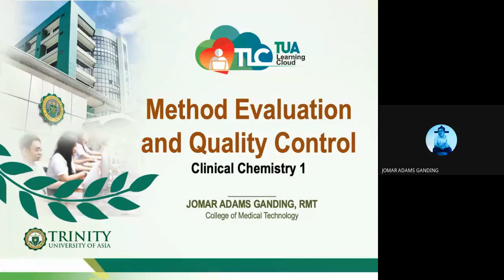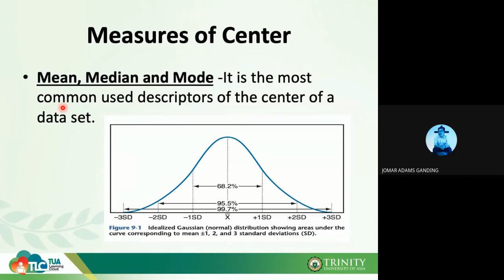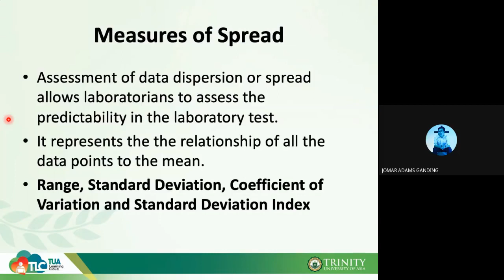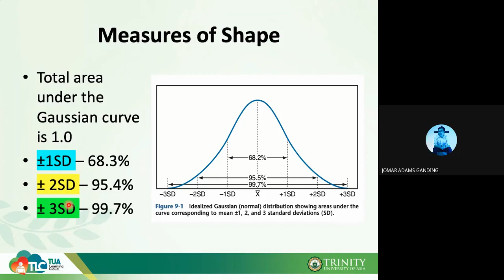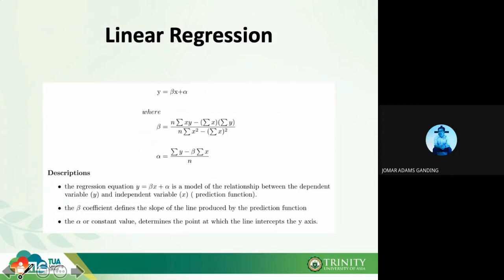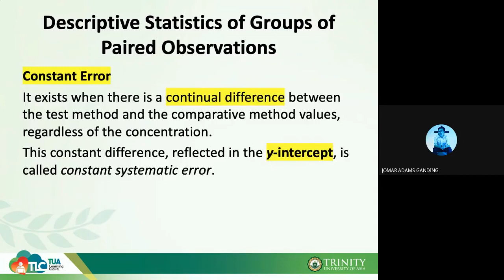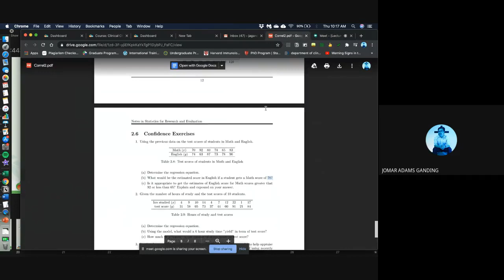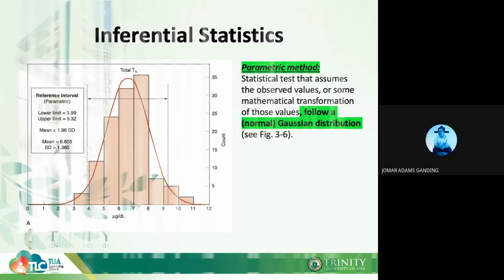CCM_111: Method Evaluation and Quality Control Part 1